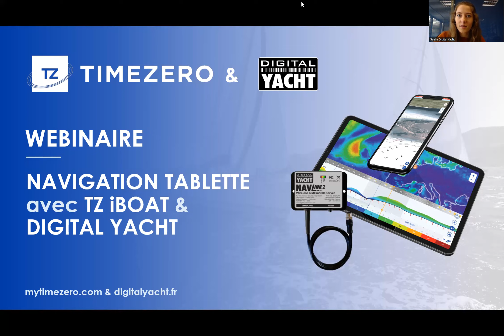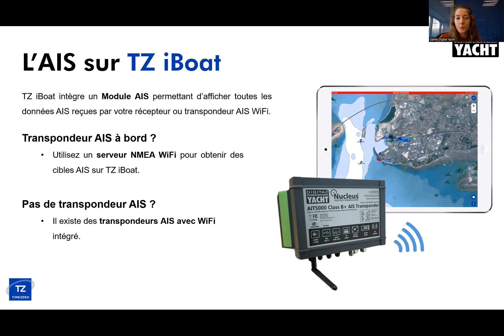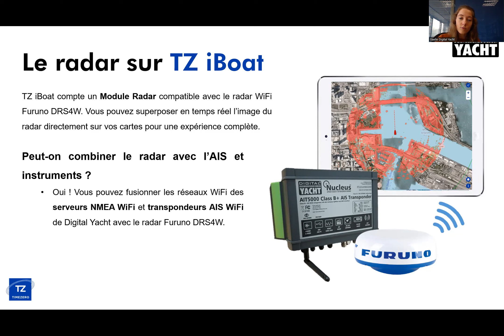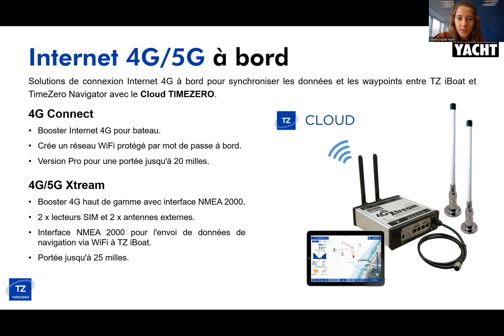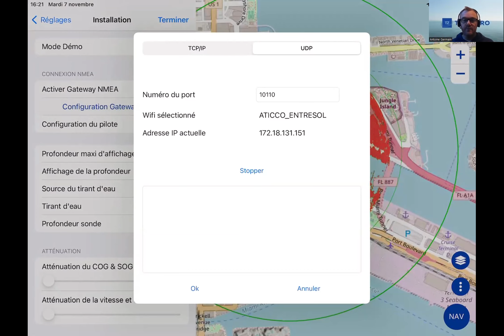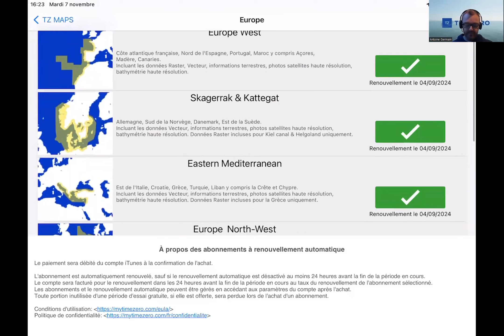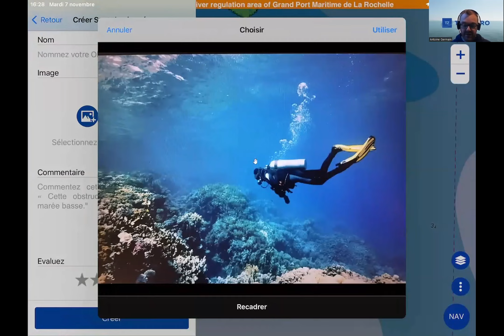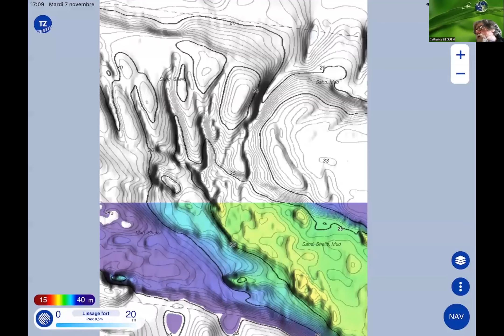Webinaire application TZ iBoat de TimeZero et produits Digital Yacht - 07/11/2023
Webinaire du 7 novembre 2023 présentant l'application de navigation maritime TZ iBoat de TimeZero avec les produits Digital Yacht.
Le webinaire présente l'application TZ iBoat et la nouvelle fonctionnalité TZ MAPS ainsi que l'intégration avec les serveurs NMEA WiFi et les transpondeurs AIS de Digital Yacht.